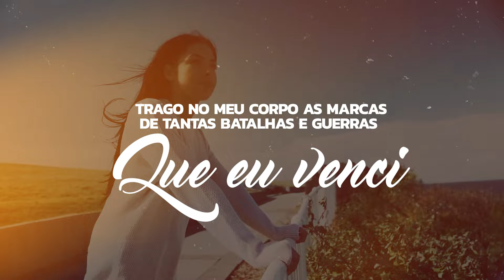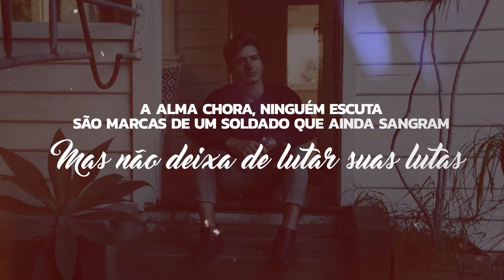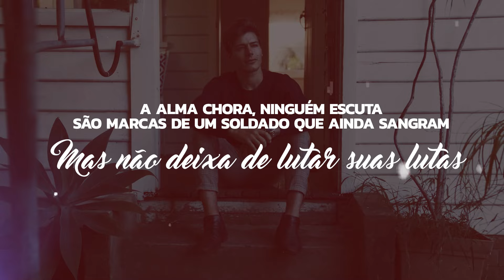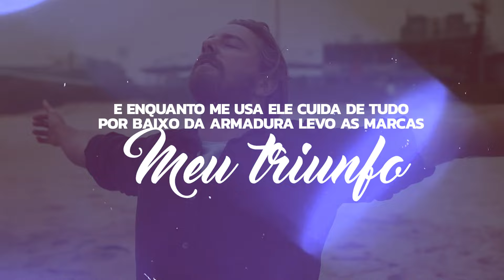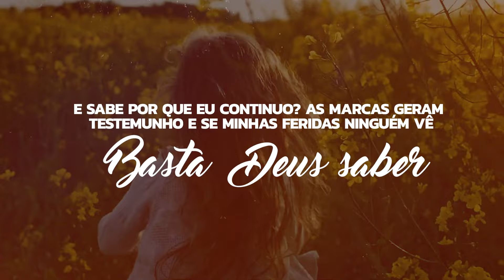Kiara Vitória | Por Baixo da Armadura [Vídeo Letra]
Vídeo Letra da canção "Por Baixo da Armadura" da cantora Kiara Vitória lançado pela Todah Music em abril/2024.
🎧 ESCUTE KIARA VITÓRIA NAS PLATAFORMAS DIGITAIS
✏️ LETRA
►  Por Baixo da Armadura

Trago no meu corpo as marcas
De tantas batalhas e guerras que venci
Sinto o peso do chamado
Que está sobre os meus ombros, não posso desistir

Quem vê por fora a armadura
Não sabe que por baixo o soldado está ferido
Precisando de uma cura
A alma chora, ninguém escuta
São marcas de um soldado que ainda sangram
Mas não deixa de lutar suas lutas

E sabe por que eu caminho?
Eu sei quem me chamou
Independente dos desafios eu não luto sozinho
E sabe por que eu continuo?
As marcas geram testemunho
E se minhas feridas ninguém vê, basta Deus saber
Por baixo da armadura só Deus vê

E enquanto me usa ele cuida de tudo
Por baixo da armadura levo as marcas, meu triunfo